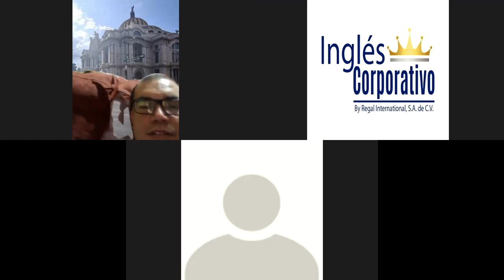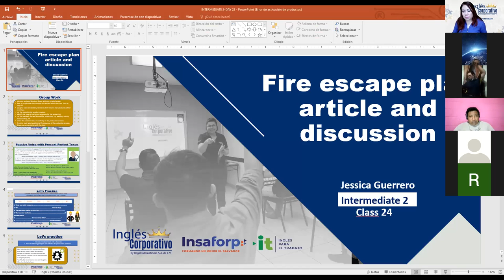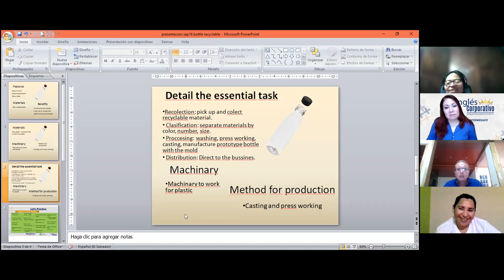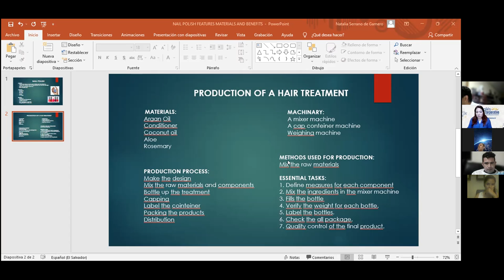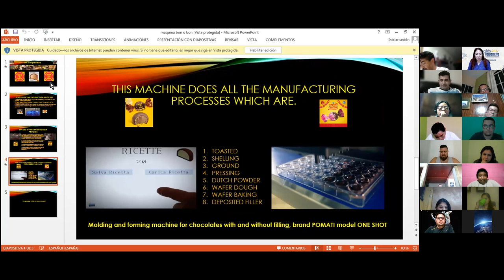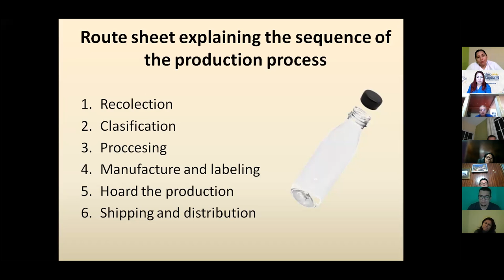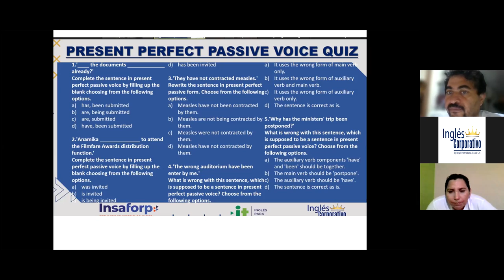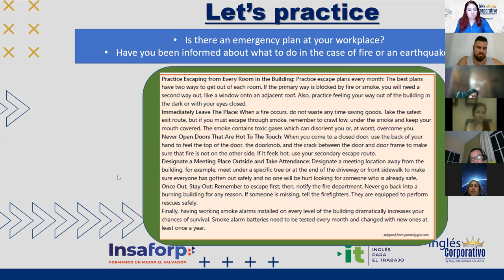Ingles Corporativo- Videoconferencia #24 Fire escape plan article and discussion